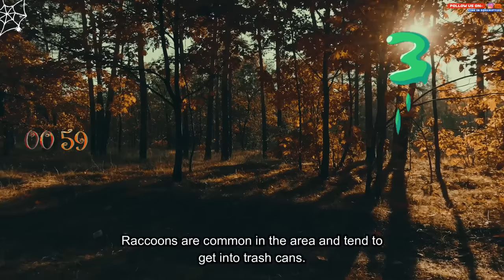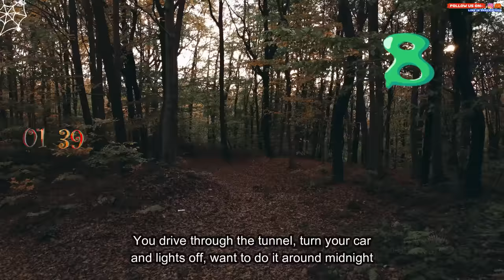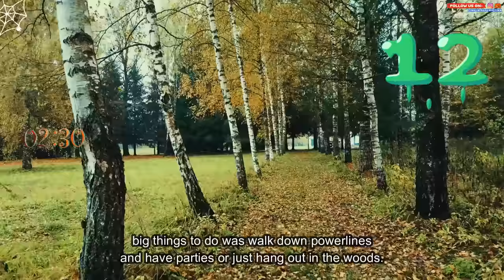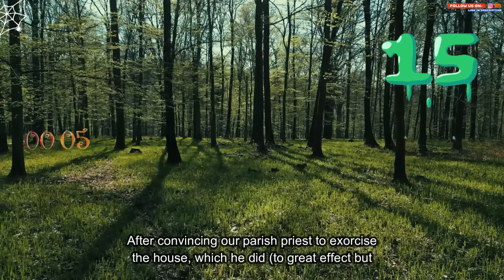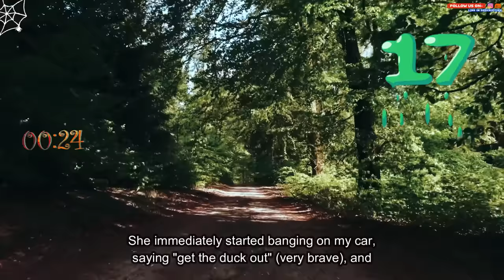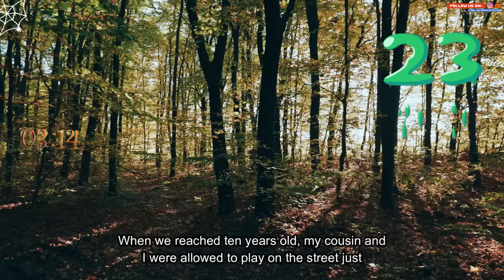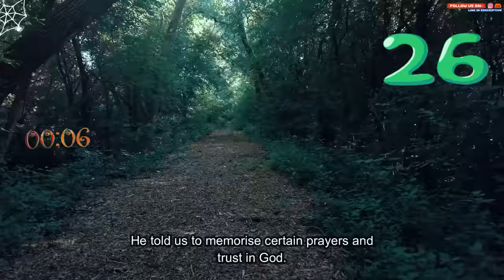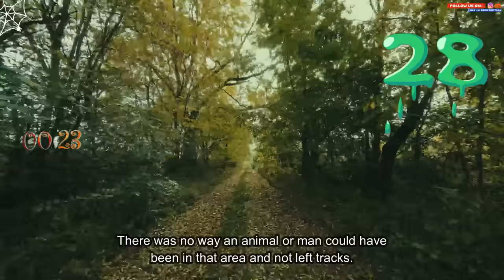What is the scariest, unexplained/supernatural thing that you have ever encountered?